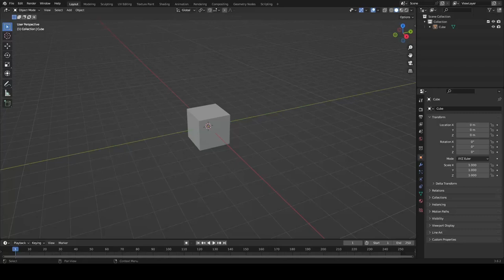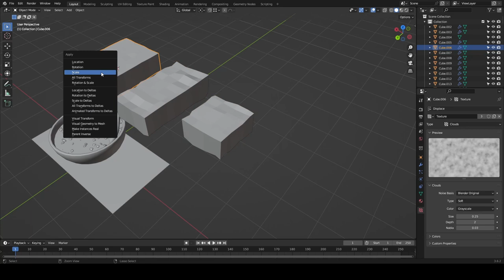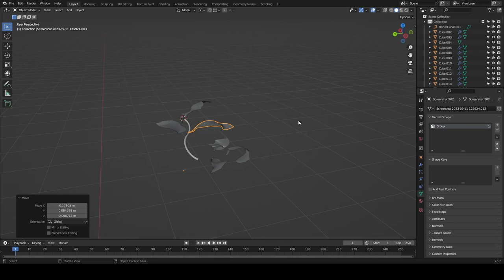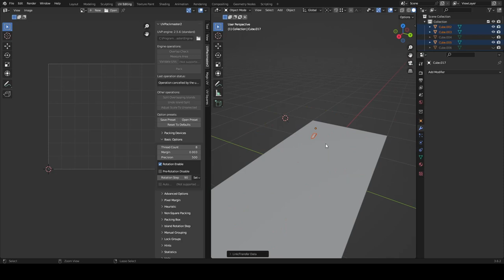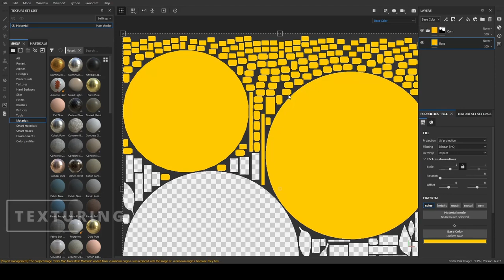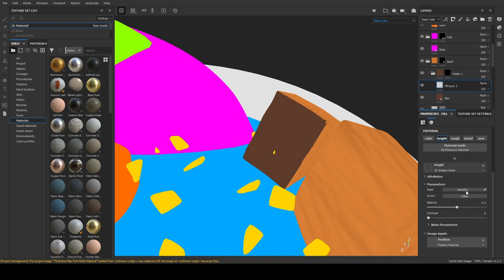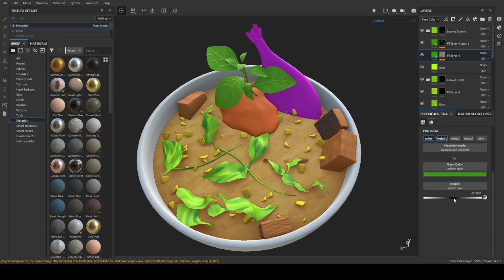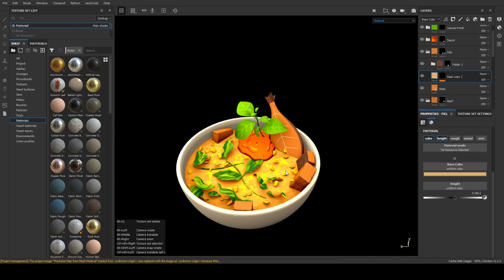Fish Soup Bowl | NPR | x10 Speed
The NPR (None Physically based Rendering) technique is used often in creating anime style shading. In this workflow we focus on the base color to add shadows and highlights.